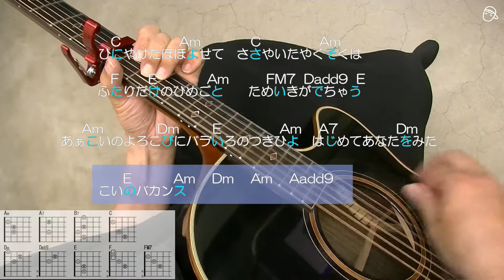【別冊付録】『恋のバカンス』なんちゃってお手本演奏#ザ・ピーナッツ#ギター#弾き方#初心者＃入門#昭和フォーク